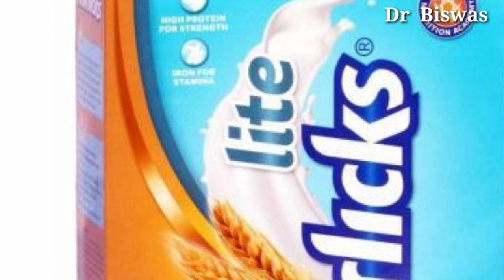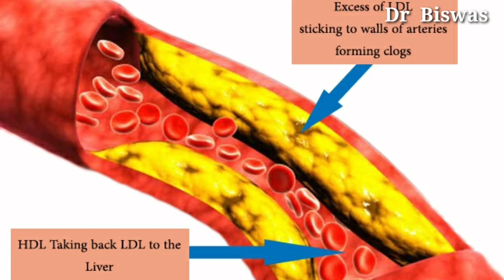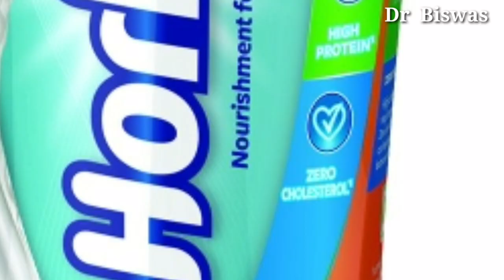ডায়াবেটিস রোগীর খাদ্যতালিকায় Horlicks Lite কতটা ভালো ? Dr Biswas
ডায়াবেটিস রোগীর খাদ্যতালিকায় Horlicks Lite কতটা ভালো ? Horlicks Lite Review & Diabetes control

Horlicks কে আমরা বেশ স্বাস্থ্যকর পানীয় মনে করি – Horlicks company ও তাই দাবি করে । Horlicks এর অনেক গুলি ভেরিয়েশন আছে তার মধ্যে মধ্যে পূর্ণ বয়স্কদের জন্য যেগুলি আছে – Horlicks Lite অন্যতম । এখন আমরা Dibetes control এর আঙ্গিকে Horlicks Lite কে বিশ্লেষণ করব – জানব Horlicks Lite ডায়াবেটিস নিয়ন্ত্রণে কতটা ভালো ? Blood sugar control এ কতটা Horlicks একবারে খেতে পারেন ।

Horlicks Lite এর উপাদানগুলি –
Horlicks Lite ৬৫% থাকে Malt Extract , ১৭% Milk solid , এছাড়া থাকে ভুট্টা , গম ও অন্যান্য উপাদান । ১০০ গ্রাম Horlicks Lite থেকে আপনি শক্তি পাবেন  ৩৬৭ ক্যালরি । শক্তি বেশ বেশি । আপনি নিয়মিত বেশি Horlicks Lite খেলে আপনার ওজন বাড়বে – Diabetes risk factors বাড়বে । Total Carbohydrate – ৭৪ গ্রাম , Fiber – ৩ গ্রাম । Fiber খুব খারাপ নয় , তবে ৭৪ গ্রামে কার্বোহাইড্রেটে ৩ গ্রাম কার্বোহাইড্রেট খুব বেশি নয় । Whole grain আটাতে আপনি এর প্রায় 4 গুন ফাইবার পাবেন । ফলে Horliks Lite Blood sugar spike কমানোতে খুব বেশি কার্যকারী না হওয়ার কথা ।

Fat থাকে ২.১ গ্রাম , এর মধ্যে খারাপ Saturated Fat ই বেশি – ১.৫ গ্রাম । Protein – ১৩ গ্রাম । Horlicks Lite এর  Fat আপনাকে কোলেস্টেরল কমাতে তেমন সাহায্য করবে না । তবে ১৩ গ্রাম Protein Diabetes Risk Factors কিছুটা লঘু করবে ।

এক বারে কতটা Horlicks খাওয়া উচিৎ ?
যাদের ডায়াবেটিস আছে , প্রধান Meal এ Horlicks Lite  না খাওয়াই ভালো – বিকালে বা ব্যায়াম করার আগে পরে খেতে পারেন । এক বারে ২০ গ্রাম থেকে ২৫ গ্রামের বেশি Horlicks না খাওয়াই ভালো ।

Dr Biswas